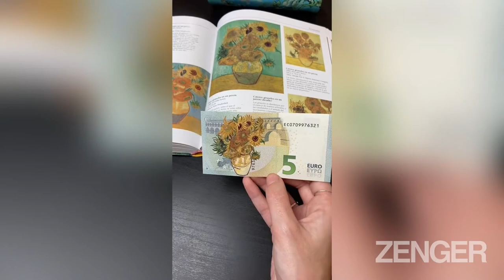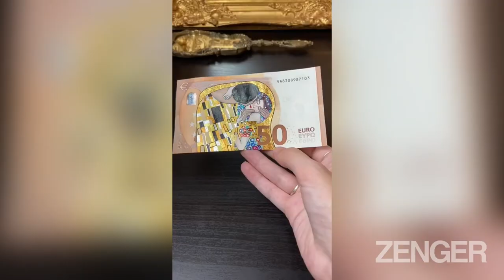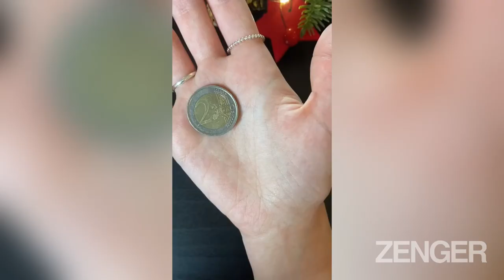Artist Paints Famous Scenes On Banknotes So Her Work Can Travel The World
This Spanish artist paints famous scenes on banknotes and coins so her work can travel around the world.

Mari Roldan, 27, who comes from the Spanish city of Malaga, paints on Euro banknotes and coins and shares images of her work on Instagram for her 40,000 followers.

She said: "As long as you don't cover more than 50 percent of the bill and leave the serial number visible, it's totally legal."

Mari paints famous scenes by artists such as Van Gogh, Picasso and Matisse on the money, which then goes into circulation and ends up travelling the world.

She said: "I wanted to be a flight attendant, but because I had tattoos I had to give it up, and that's when it occurred to me to paint on money, so that by using it or paying with it, a part of me can travel the world."

Mari told Newsflash: "One of my dreams has always been to travel, that's why I wanted to be a flight attendant. Another dream is to become a renowned artist in the future.

"I would love to be able to exhibit all over the world so that anyone who likes what I do can see it in person.

"They are always surprised because they never expect you to pay them with a piece of art. Most people say directly that they are going to keep the bills.

"Most of them don't get to travel a lot, but I also think it's nice that they value art so much that they keep the painted money for themselves."

Mari told Newsflash: "I have never had a painted banknote returned to me but I dream of one day finding one with the paint worn off and think of how many places it must have travelled.

"It takes two or three days for [i.e. to paint] a single note and if there is more than one bill at a time like with Picasso's Guernica, which I did with three notes, it takes five days."

She added: "My art is inspired by my grandfather's cousin who painted movie posters in the 1950s."